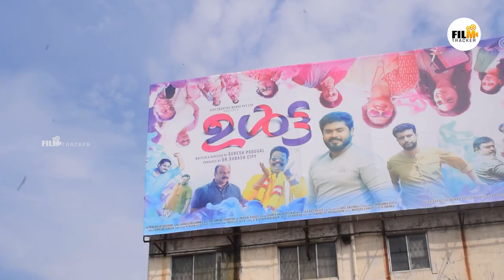ഉൾട്ട കിടുക്കി | Ulta Movie Public Review | FDFD | Gokul Suresh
Watch ഉൾട്ട കിടുക്കി | Ulta Movie Public Review | FDFD | Gokul Suresh